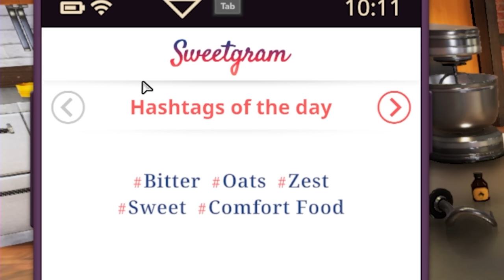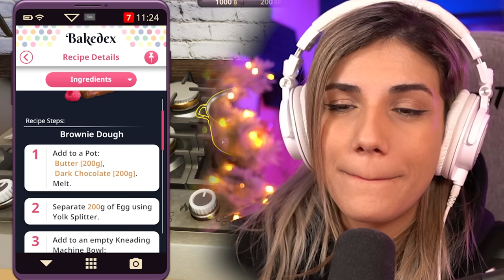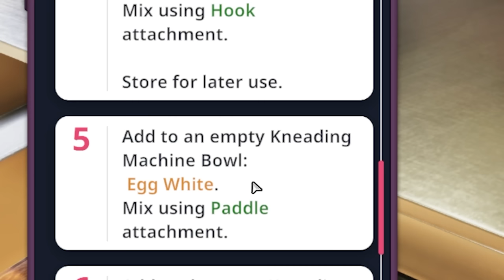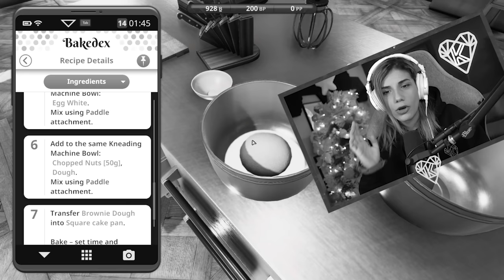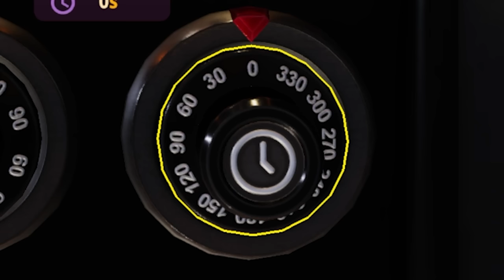ΤΟ ΧΕΙΡΟΤΕΡΟ ΠΑΙΧΝΙΔΙ ΖΑΧΑΡΟΠΛΑΣΤΙΚΗΣ | Cooking Simulator - Cakes & Cookies